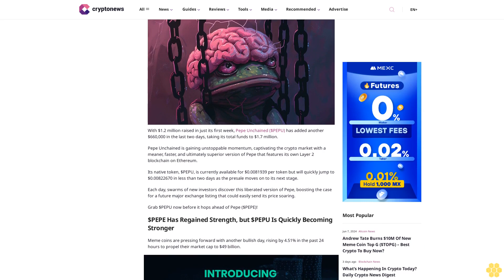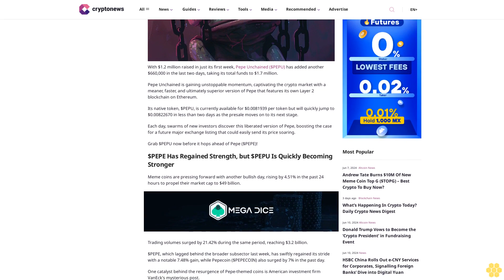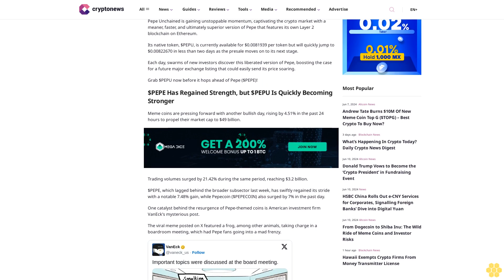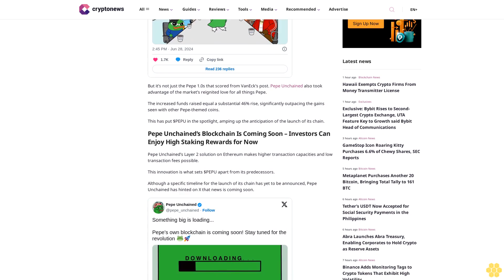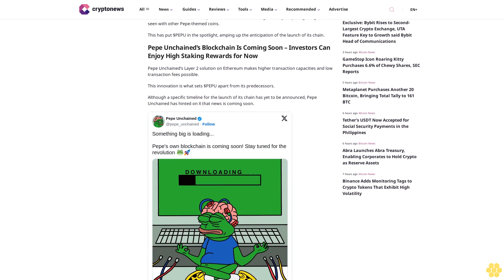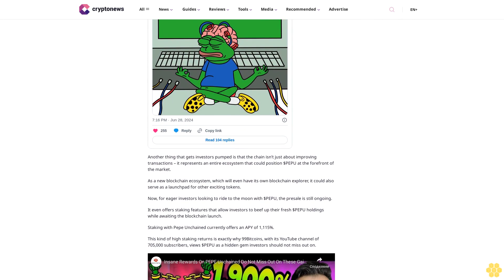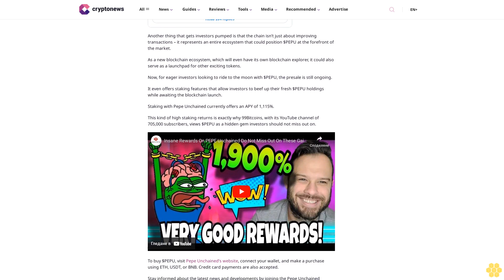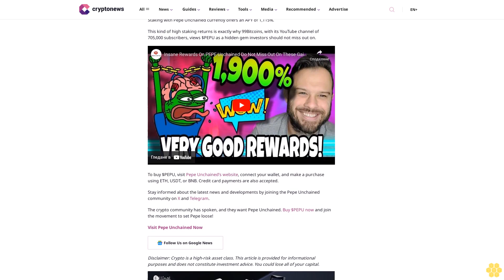New Meme Coin Pepe Unchained Raises $660,000 Over Two Days,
Gary McFarlane

With $1.2 million raised in just its first week, Pepe Unchained ($PEPU) has added another $660,000 in the last two days, taking its total funds to $1.7 million.

Pepe Unchained is gaining unstoppable momentum, captivating the crypto market with a meaner, faster, and ultimately superior version of Pepe that features its own Layer 2 blockchain on Ethereum.

Its native token, $PEPU, is currently available for $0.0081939 per token but will quickly jump to $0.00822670 in less than two days as the presale moves on to its next stage.

Each day, swarms of new investors discover this liberated version of Pepe, boosting the case for a future major exchange listing that could easily send its price soaring.

Grab $PEPU now before it hops ahead of Pepe ($PEPE)!

$PEPE Has Regained Strength, but $PEPU Is Quickly Becoming Stronger.

Meme coins are pressing forward with another bullish day, rising by 4.51% in the past 24 hours to propel their market cap to $49 billion.

Trading volumes surged by 21.42% during the same period, reaching $3.2 billion.

$PEPE, which lagged behind the broader subsector last week, has swiftly regained its stride with a notable 7.48% gain, while Pepecoin ($PEPECOIN) also surged by 7% in the past day.

One catalyst behind the resurgence of Pepe-themed coins is American investment firm VanEck’s mysterious post.

The viral meme posted on X featured a frog, among other animals, taking charge in a boardroom meeting, which had Pepe fans going into a mad frenzy.

But it’s not just the Pepe 1.0s that scored from VanEck’s post. Pepe Unchained also took advantage of the market’s reignited love for all things Pepe.

The increased funds raised equal a substantial 46% rise, significantly outpacing the gains seen with other Pepe-themed coins.

This has put $PEPU in the spotlight, amping up the anticipation of the launch of its chain.

Pepe Unchained’s Blockchain Is Coming Soon – Investors Can Enjoy High Staking Rewards for Now.

Pepe Unchained’s Layer 2 solution on Ethereum makes higher transaction capacities and low transaction fees possible.

This innovation is what sets $PEPU apart from its predecessors.

Although a specific timeline for the launch of its chain has yet to be announced, Pepe Unchained has hinted on X that news is...